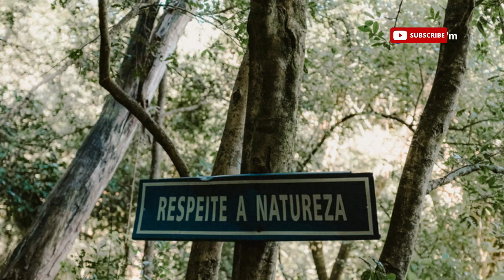The Enigmatic World of Owls || Night Vision, Hooting, and Cultural Symbolism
Dive into "The Enigmatic World of Owls: Night Vision, Hooting, and Cultural Symbolism" as we unravel the mysteries of these fascinating nocturnal creatures! Discover how owls possess extraordinary night vision that allows them to navigate in complete darkness, and learn about the unique mechanics behind their iconic hooting calls. We'll also explore the rich symbolism of owls across various cultures, from wisdom to mystery. This captivating 6-minute journey reveals the secrets of owls that have intrigued humanity for centuries.

OUTLINE:

00:00:00 Nocturnal Wonders
00:01:05 Seeing in the Dark
00:01:52 Hoots and More
00:02:36 Owls in Folklore and Mythology
00:03:49 Conservation and Threats
00:04:57 Guardians of the Night